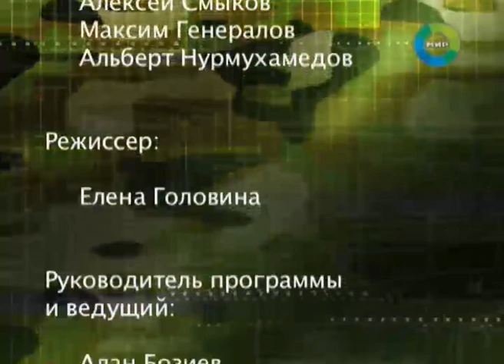Союзники «Белые перчатки»: легко ли быть лицом армии?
«Белый перчатки» – так называют почетный караул белорусской армии. В войсках к этим бойцам относятся снисходительно: боевое оружие они видят редко, а что такое ползать по грязным окопам знают больше из фильмов.